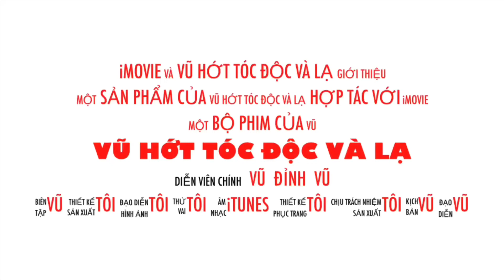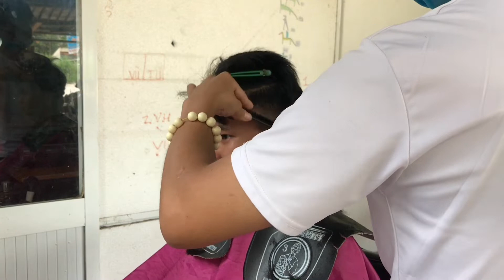KIỂU TÓC CỖ ĐIỄN CHÂN PHƯƠNG GHÉP TÂN THỜI (hớt chải )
Vũ hớt tóc chiên tạo kiểu tóc nam Từ cổ điển đến tân thời